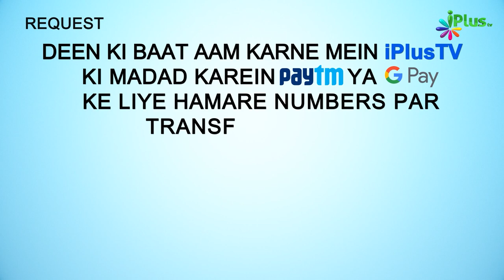Firon Ke Jadugaron Jab Imaan Le Aaye... | 5 Minute Ka Madarsa 448 | Shaikh Arshad Hussain Mohammadi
Firon Ke Jadugaron Jab Imaan Le Aaye... | 5 Minute Ka Madarsa 448 | Shaikh Arshad Hussain Mohammadi | iPlus TV

UPI : donateilm@icici